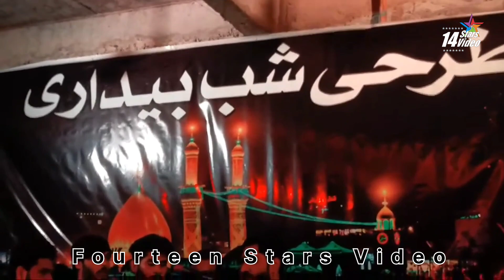Sakina s.a Qaid Ho Kar Ja Rahi Hai || Khuddam e Zehra s.a Nagpur Maharashtra India || FSV